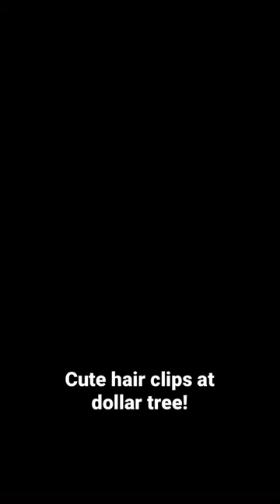Cute Hair Clips at Dollar Tree.